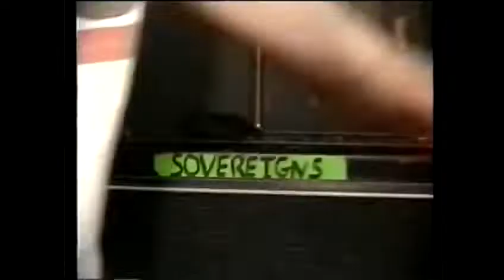Sovereigns - give it some time (official music video)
Give it some time
“Give it some time” is the title track of our debut ep that is out on the 23rd of September. Pre save it now !